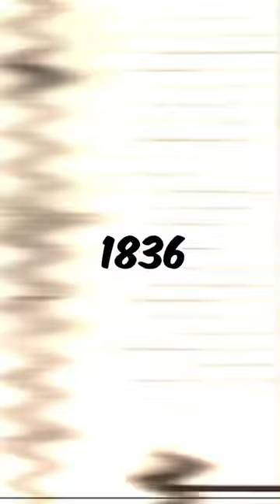Crazy Facts You Didn't Know About December 28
What happened today, December 28, in history!? A lot... John C Calhoun became the first Vice President to resign, Spain recognized Mexico's independence, Iowa became a state, the first indoor professional football game was played in Madison Square Garden, Maurice Richard scored 8 points in an NHL game, the Colts beat the Giants in the first sudden death overtime game, Muriel Siebert became the first woman to own a seat on the New York Stock Exchange, and President Nixon signed the Endangered Species Protection Act!